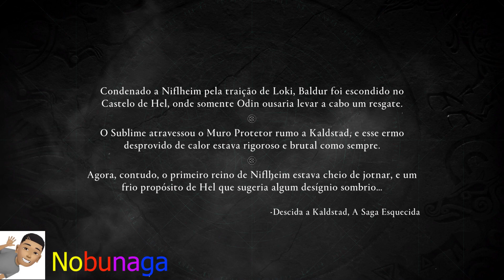Assassin's Creed® Valhalla detonado 40 parte...